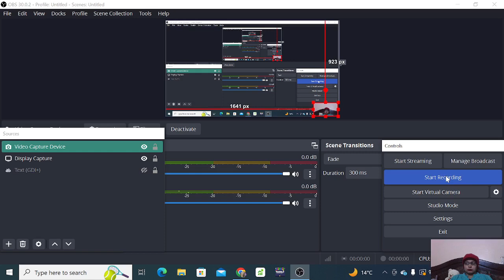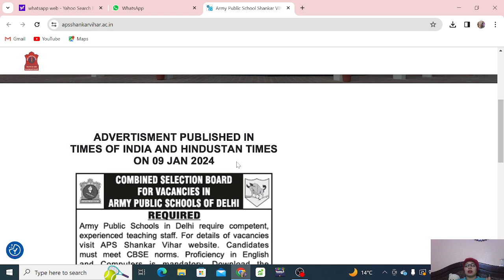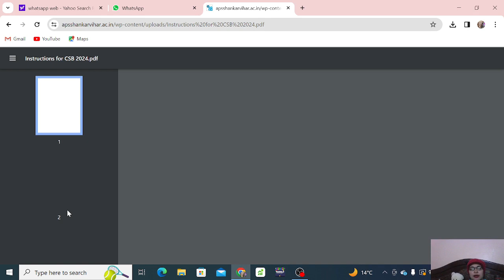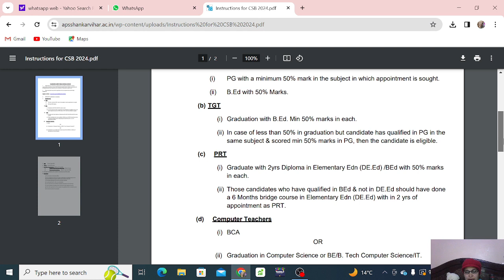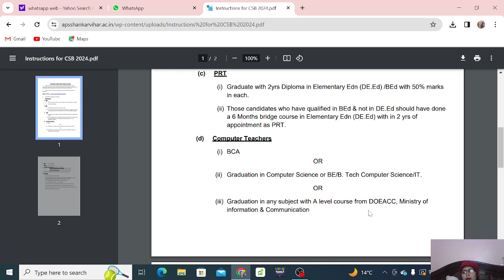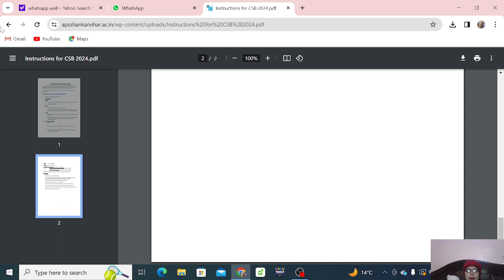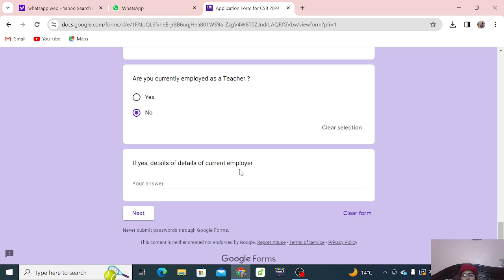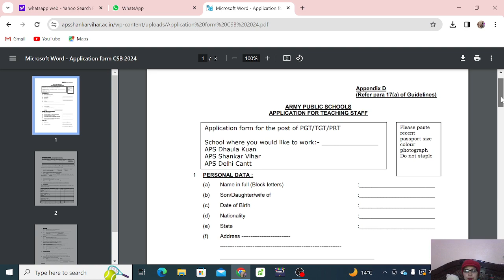"APS Delhi Recruitment 2024: Application Process, Eligibility, and Important Dates"teachingjobdelhi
"Stay informed about the latest Army Public School Delhi Recruitment for the year 2024. This video covers crucial details such as eligibility criteria, application process, important dates, and other essential information. Whether you're
 a job seeker or someone looking to explore career opportunities in the education sector, this video has got you covered. Watch now to make sure you don't miss out on this exciting opportunity!"
APS Delhi Recruitment
Army Public School 2024
Teaching Jobs Delhi
APS Delhi Vacancy
Education Career Opportunities
APS Delhi Application Process
Teaching Positions 2024
APS Delhi Eligibility
Army School Jobs
Teaching Vacancies Delhi 2024
APS Delhi
Army Public School Recruitment
Teaching Jobs
Education Career
Delhi Vacancy 2024
APS Delhi Application
Teaching Positions
Job Opportunities Delhi
APS Delhi Eligibility Criteria